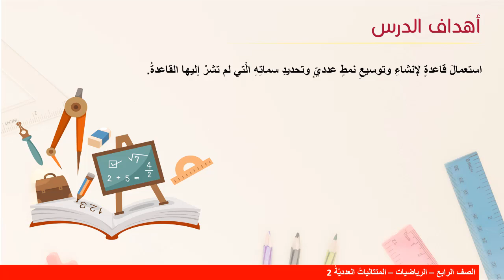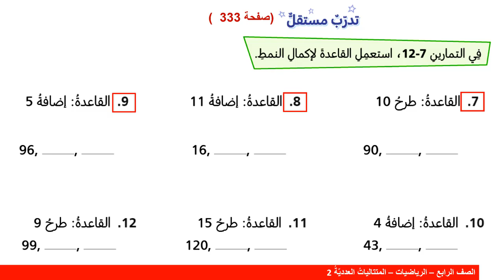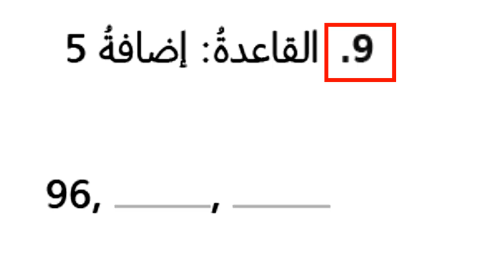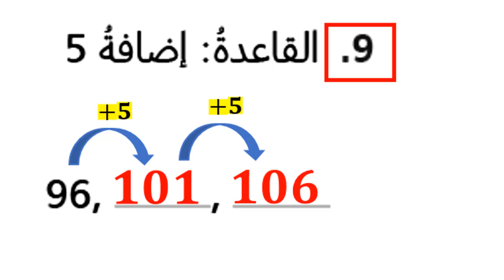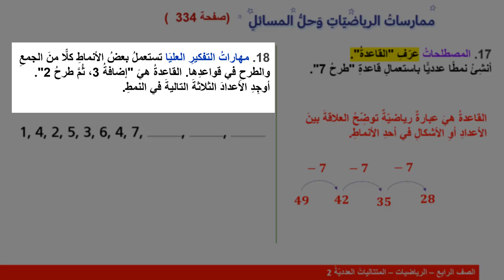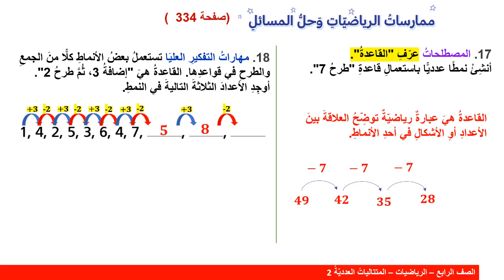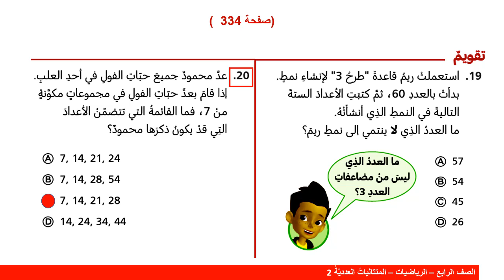الصف الرابع – الرياضيات – المتتالياتُ العدديّةُ 2